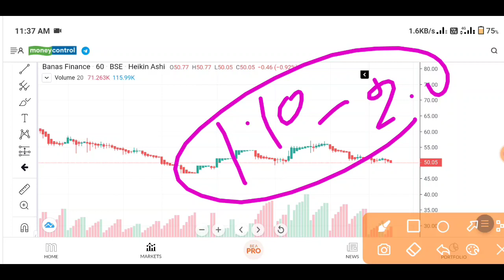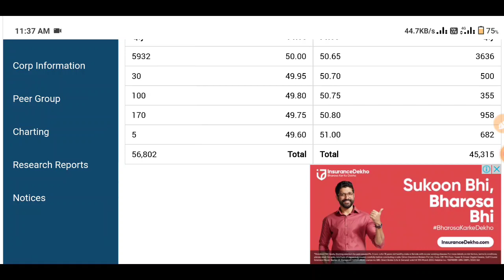Banas finance share latest news today | Banas Finance Stock Latest News | Penny Stock Buy now